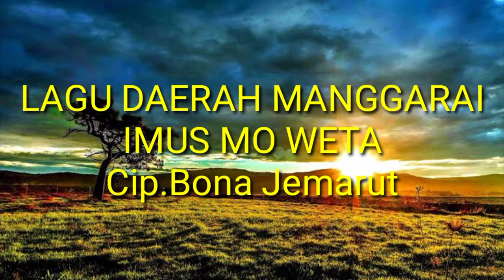KARAOKE LAGU MANGGARAI//IMUS MO WETA" Cip.BONA JEMARUT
karaoke lagu manggarai bona jemarut tanpa vokal
lagu bona jemarut
NONTON JUGA VIDEO DI BAWAH INI

Mohon maaf bila ad kesalahan penulisan dan pengucapan dalam lagu ini. Terima kasih